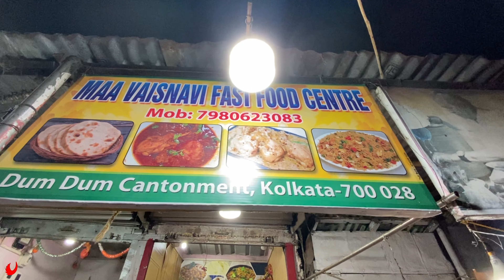₹50 তে Dahi Chicken,Chicken Currey,Alor Dom,Unlimited Food😍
₹50 te Dahi Chicken ,Chicken Currey, Alor Dom, Unlimited Food  In Dum Dum Cantt Station(Beside) if you people searching for pocket friendly streets food must visit this area. Its was a really great exprence of mine which I have shared in this video .

LOCATION : Near Dum Dum Cantt Station

Hey Guys! I Myself Mr.Dey Welcome To My Description Box❤️ Here I am To Make Your Screen More Entertaining With My Vlogs . Keep Seeing & Supporting Me I am Blessed To Have You All By My Side .

Maa Durga Mobile & Service ( Maslandapur , West Bengal 743289)

My Gears  ⚙️